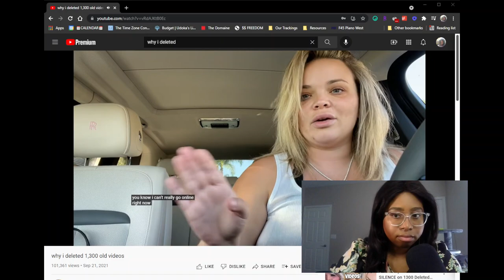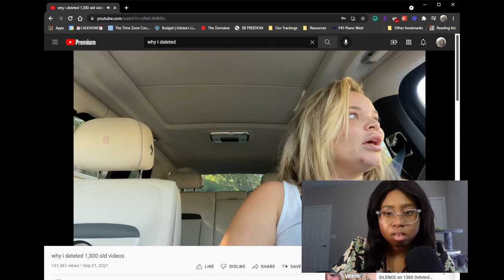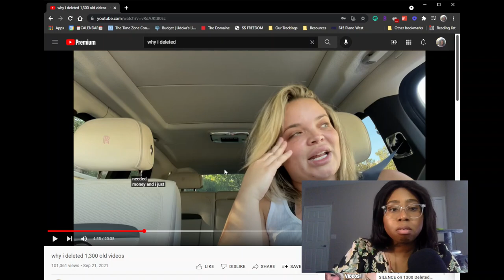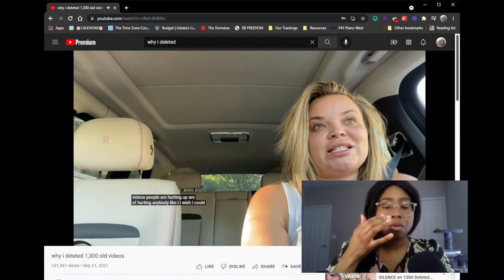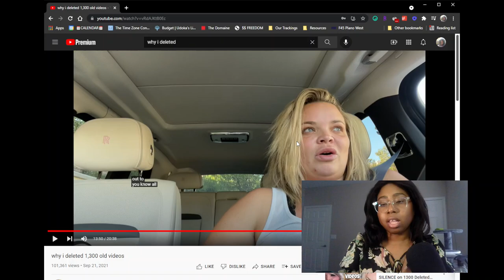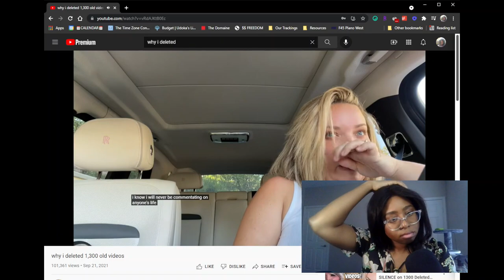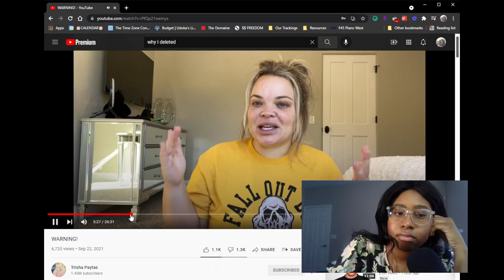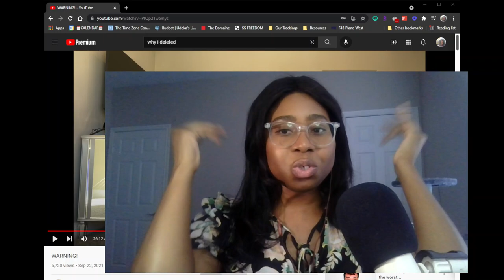REACTION: Trisha Paytas's Apology & Manifestation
I forgot to mention... how ironic it is that she's apologizing for old videos then gushing about how she manifested her life off the money and clout of those old videos. :